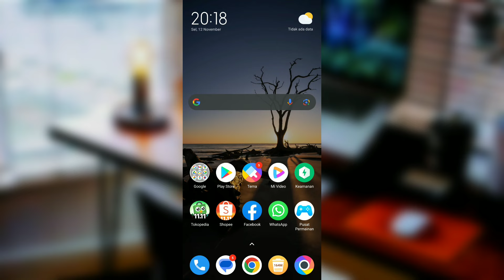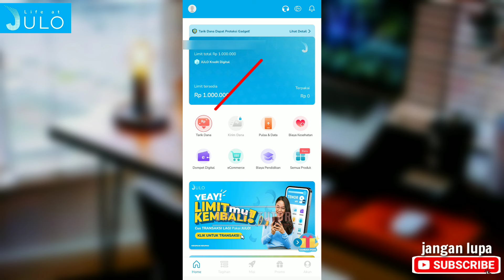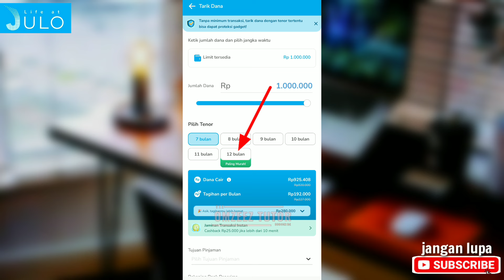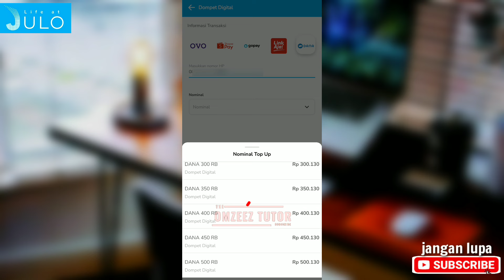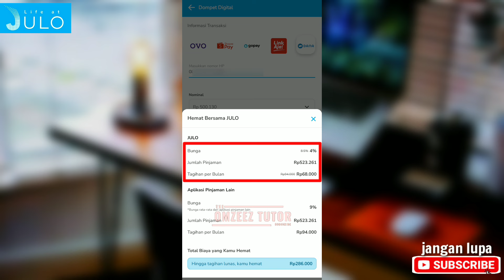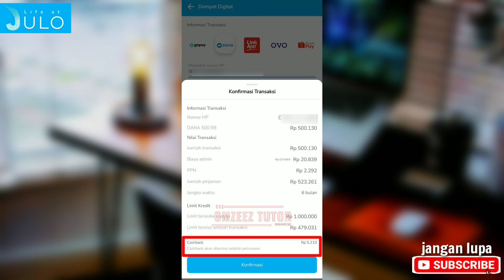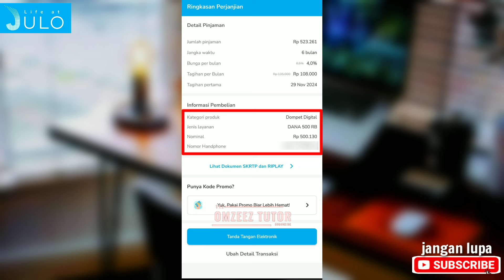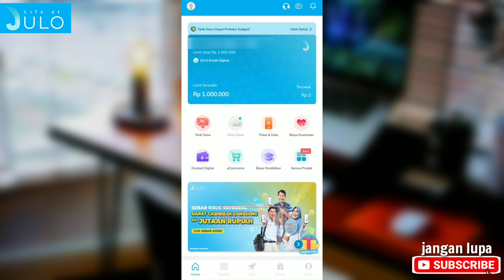Pinjam Uang di Aplikasi JULO Apa Bagus ? || Full Review Rincian Pinjaman Aplikasi JULO .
Berikut Review lengkap pinjaman di aplikasi julo, pastikan tonton video ini dulu yaa gaes sebelum kalian mengajukan pinjaman di aplikasi julo, biar tahu semua tentang rincian pinjamannya. Semoga bermanfaat

Support channel ini trus ya gaes
Terimakasih 😊😊